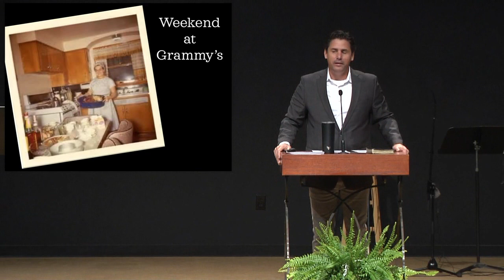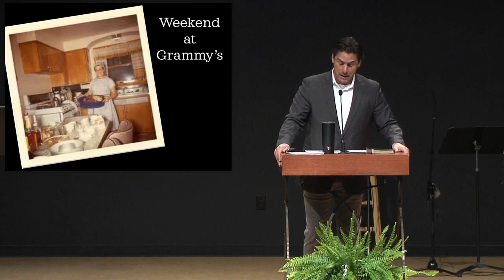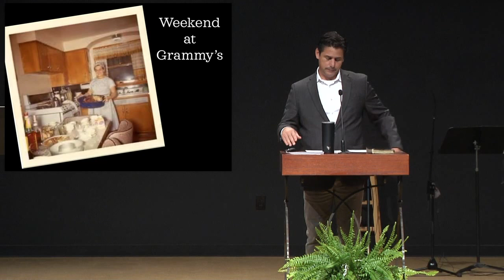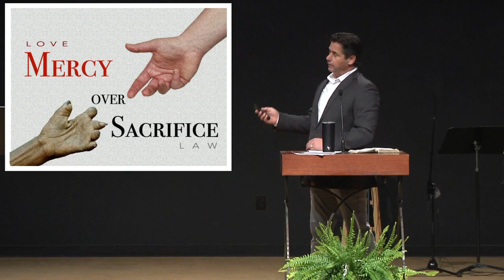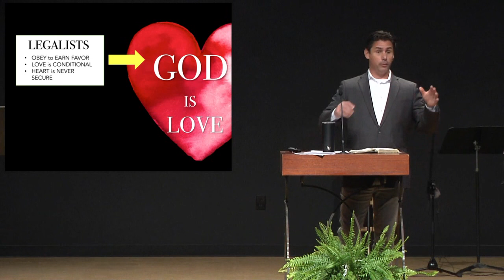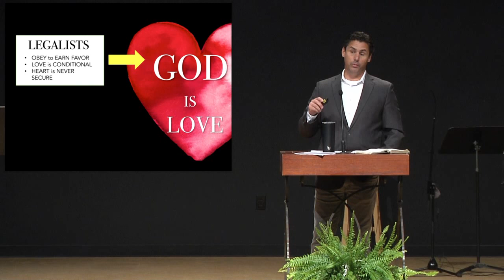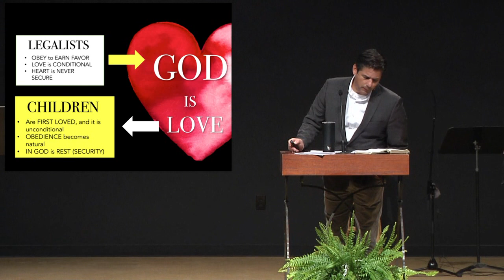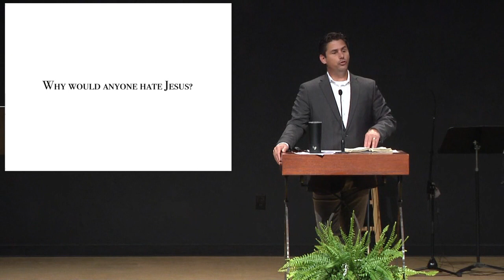Love Over Law